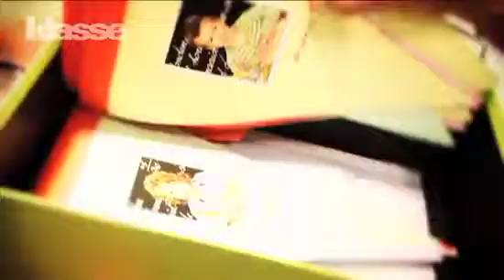Reporter 21: De Leraar van het Jaar 2011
Emmy Wouters is de leraar van het jaar. Geniet in dit filmpje mee met de 200 genomineerde leraren die aanwezig waren op de slotshow. Dikke enveloppes, dvd's, een mini-kast vol verhalen, ... Geen inspanning was te veel om de redactie te overtuigen dat hun leraar de ideale leraar is. Met deze symbolische titel toont de samenleving haar waardering voor de inspanningen die Vlaamse leraren elke dag opnieuw leveren. Meer interviews en foto's vind je hier.